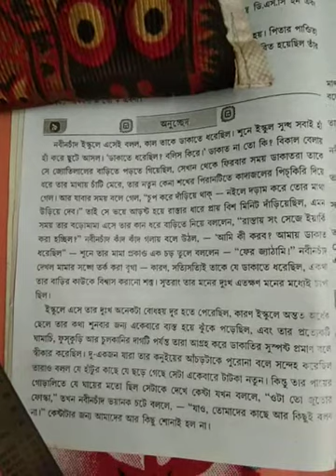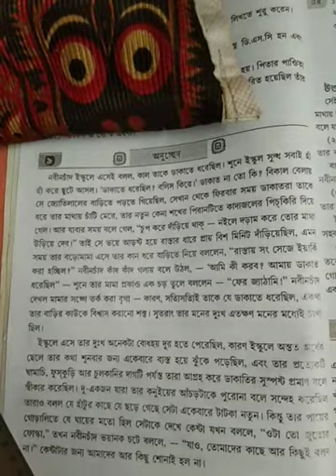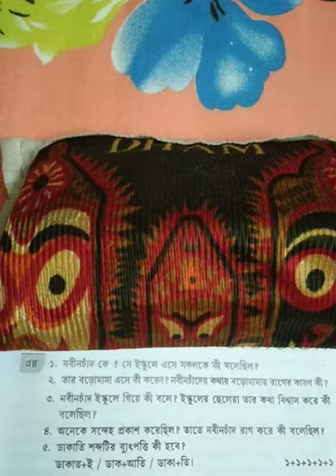Class 8 Bengali Creative Writing - Bodh Porikkhon (Explanation & Exercise)